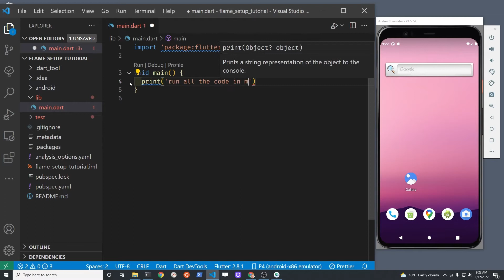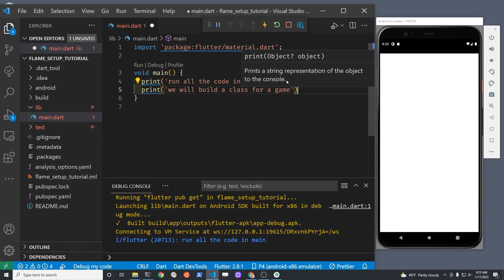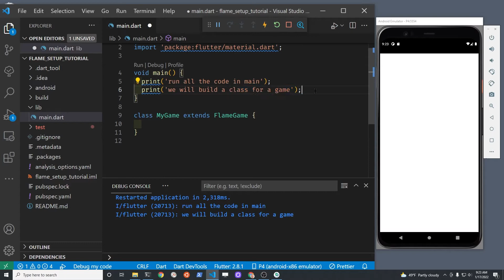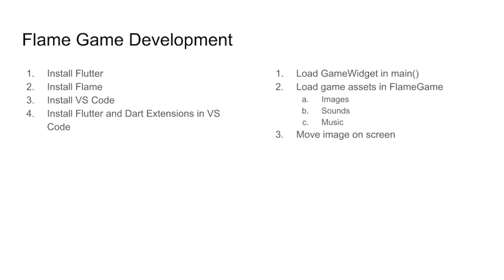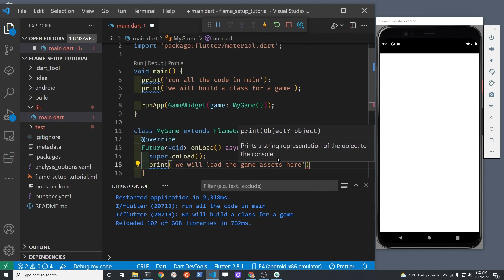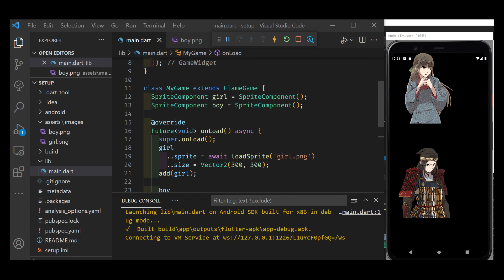Flutter Game Development Flame Setup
Easy and basic introduction to Flame using a step-by-step walkthrough of the setup.  Requires no programming experience.
Additional tutorials and GitHub code for the visual novel tutorial.
Link to GitHub repo is in the description of the playlist